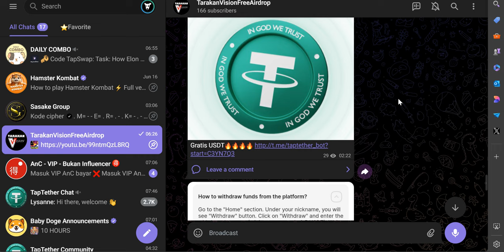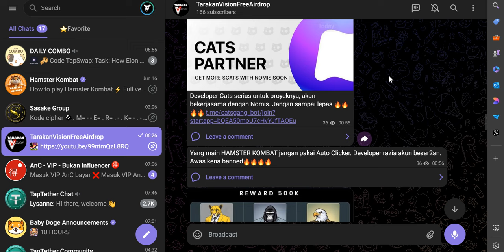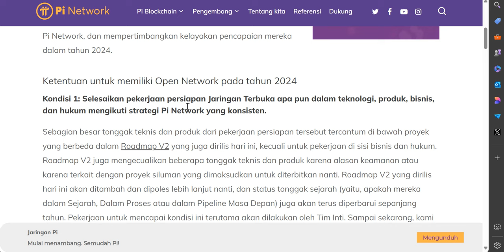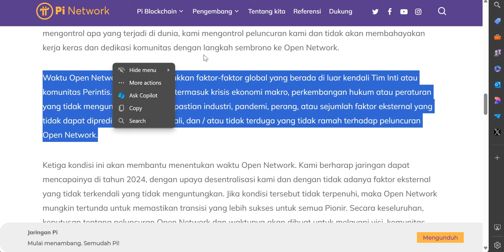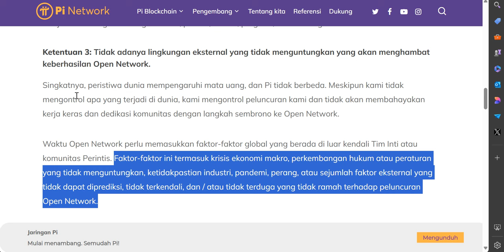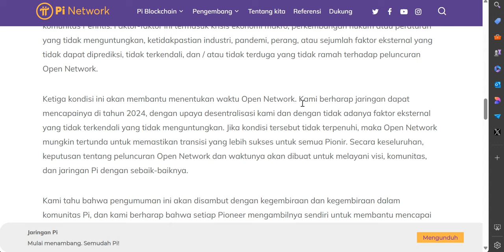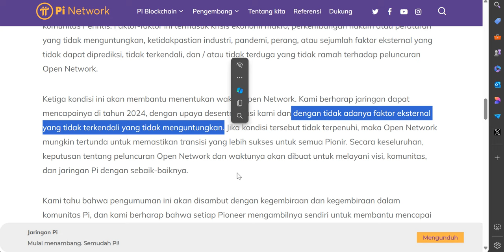PiNetwork : “Menghadapi Badai, Bagaimana Faktor Eksternal Mempengaruhi Open Mainnet 2024?”